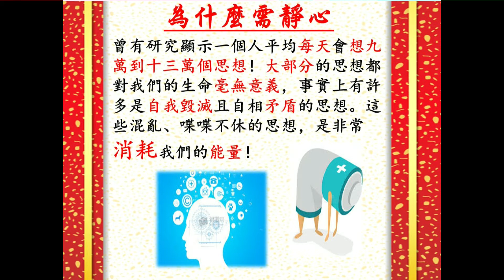《什麼是靜心？》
为什么有些人许愿会灵验，有些人则无效？！大家同样一起祈愿，为什么会不同？关键就在这个！

【康泰開運能量館】
有兴趣或任何疑问者欢迎联系: